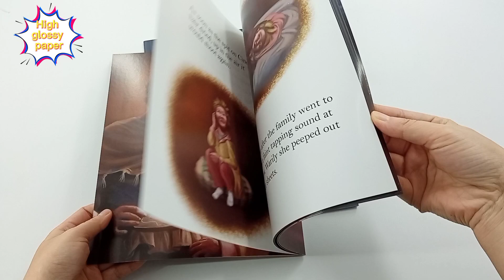Chinaprinting4u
Chinaprinting4u provides various types of children's book printing services at a competitive price. Whether paperback book printing or hardcover book printing, our price and quality are top in China printing field.